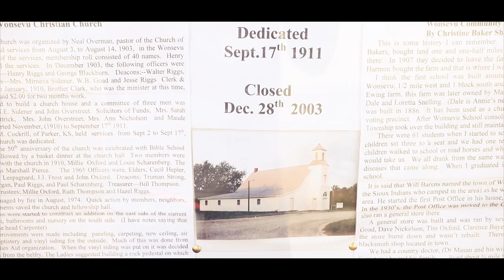Kansas Road Trip: Wonsevu, Dr. WB Jones Homestead, Hitschmann, Cheyenne Bottoms, Castle Rock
a Kansas less traveled.  Two.

Our second film in the Kansas less taken series.  There is so many amazing places out there, go find them!

Places in this video:
Wonsevu KS - cool old church and school house
Dr. WB Jones homestead - old house, cool story
Hitschmann KS - old school, lots of old buildings
Cheyenne Bottoms - Wetlands, in Kansas, pretty sweet
Castle Rock / Castle Rock Badlands - amazing place to hike and play!

Shot with:
DJI Phantom 3 pro
DJI Inspire Pro
Canon 80D